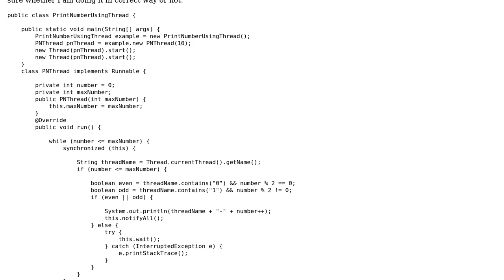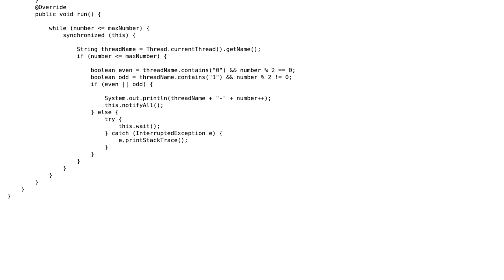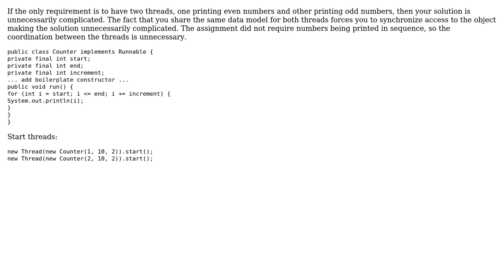Code Review: Code to print even and Odd number using two threads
With thanks & praise to God, and with thanks to the many people who have made this project possible! | Content (except music & images) licensed under CC BY-SA | Music | Images & others | With thanks to user TorbenPutkonen user Arghya Pal and the Stack Exchange Network Trademarks are property of their respective owners. You are responsible for your own actions.